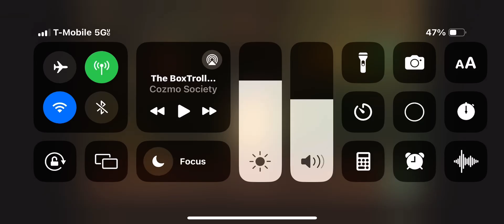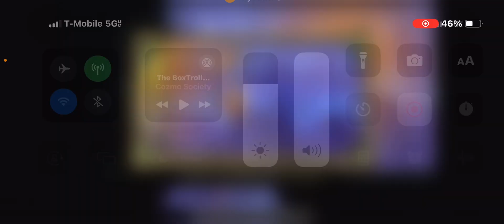The BoxTrolls: Slide ‘N’ Sneak Part 2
Based on the previous video of Part 1, here’s part two of the the 2014 stop-motion animated movie, The BoxTrolls, and its game, The BoxTrolls: Slide ‘N’ Sneak. Rescue all BoxTrolls before it’s too late with Fish, Shoe, Ink, Fragile, Knickers, Oil Can, Sparky, Bucket, Kibble & Bone, Sweets, Clocks, Wheels, Books and so much more BoxTrolls.